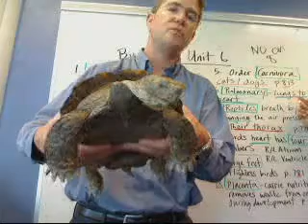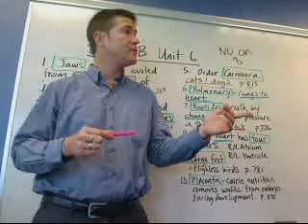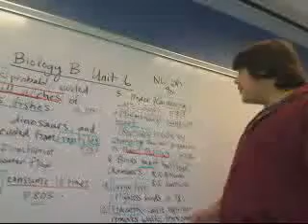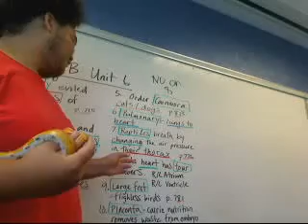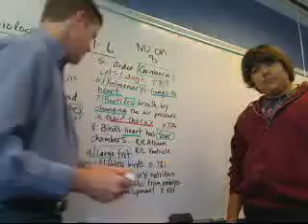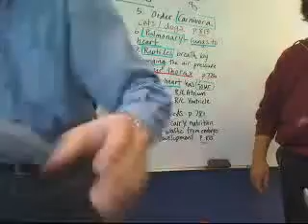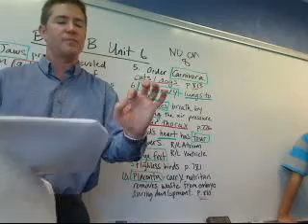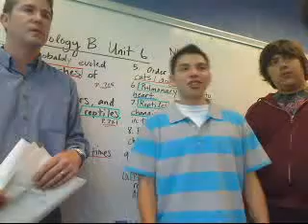Biology B: Unit 6 Review - REPTILE DAY!!!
This quick review of some key topics from unit six, chapters 34 and 35, will help National University Academy student prepare for their quizzes. Feat. Mr. Goyette, Crystian, Will, and The Coolest Biology Instrucor Eever (Trey)! and who could forget Jake the Snake, and Chayene the tortoise.